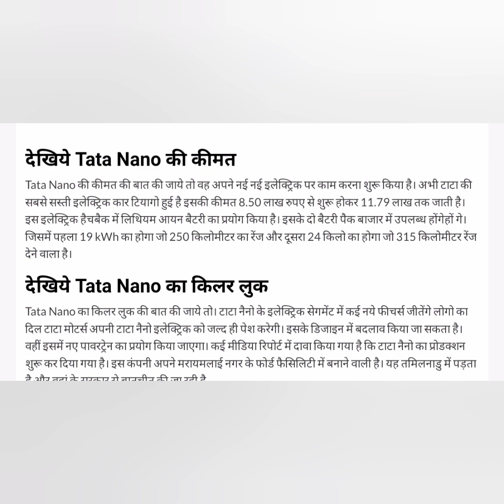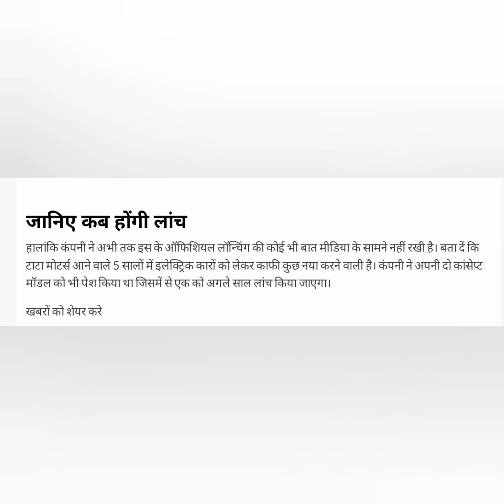रतन टाटा की पहली चाहत TATA NANO अपने नए लक्जरी लुक से तबाही, तूफानी फीचर्स से करेंगी Maruti Alto